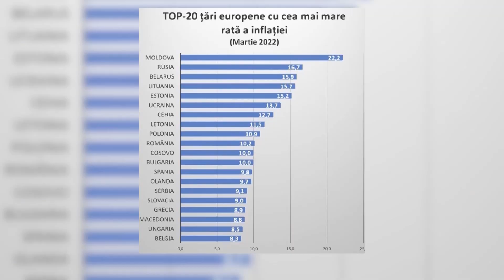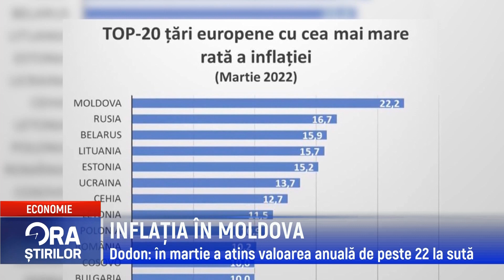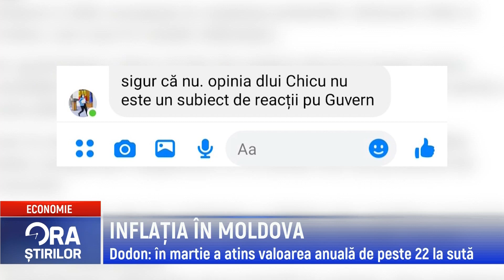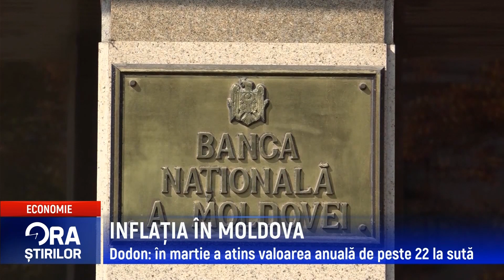INFLAȚIA ÎN MOLDOVA